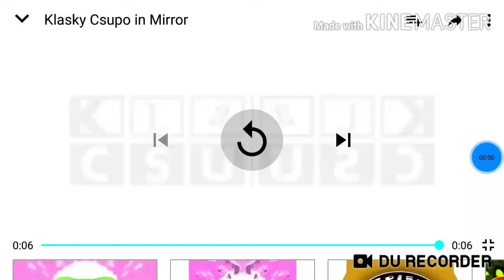Klasky Csupo in Mirror in G Major